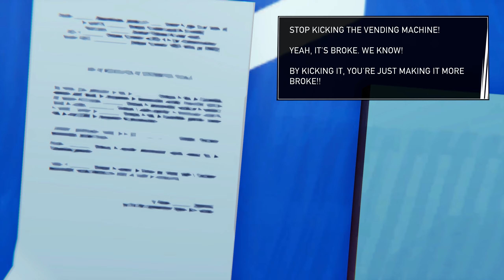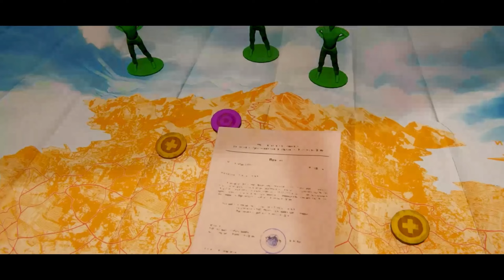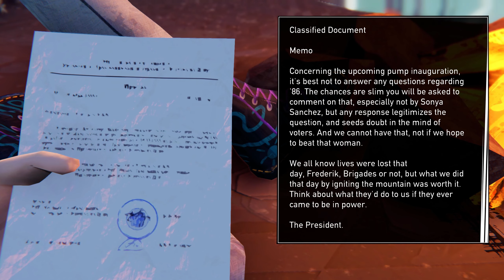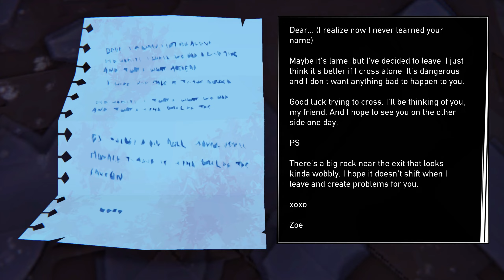Episode 5 - Road 96 - Walkthrough [2K]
Episode 5 Walkthrough of the game Road 96. Recorded in 2K 1440p and 60 FPS.